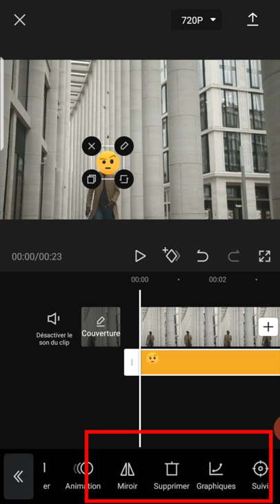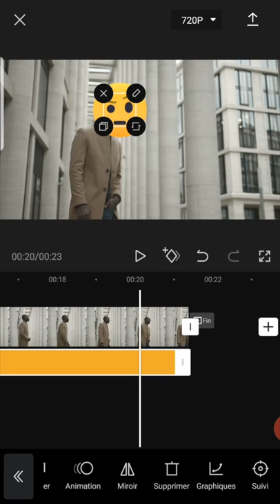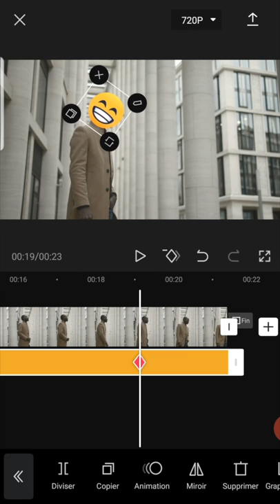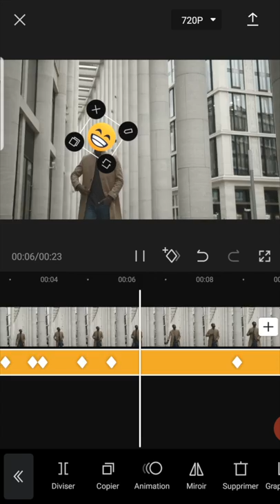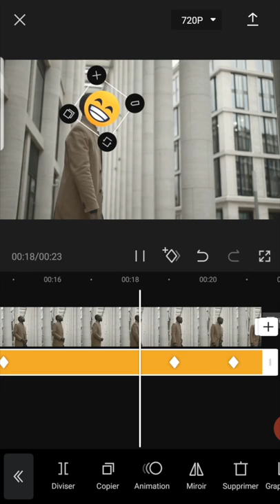Effet Tracking SUIVRE UN OBJET sur CapCut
Comment faire un effet Tracking sur CapCut ? Comment faire l'option suivi sur CapCut ? Comment faire un suivi automatique sur CapCut ?

Bienvenue sur le Labo Des Réseaux, dans cette vidéo, je te montre comment faire un tracking en automatique sur CapCut.